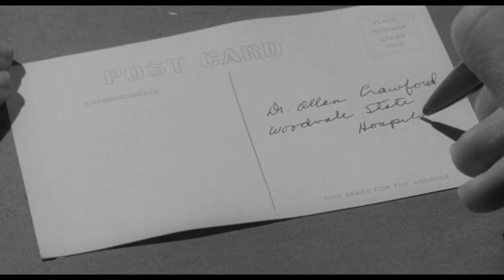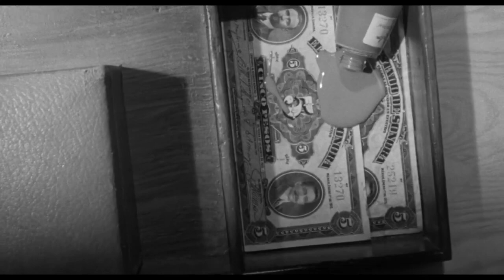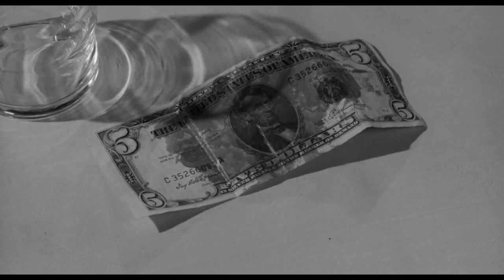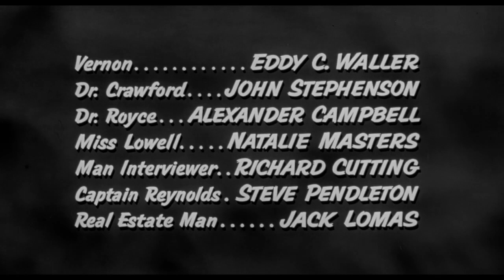The Night Runner 1957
The Night Runner is a 1957 American film noir drama film directed by Abner Biberman, produced by Albert J.Cohen and starring Ray Danton and Colleen Miller. Its screenplay was written by Gene Levitt. The story focuses on a released mental patient who falls in love but cannot control his violent urges.